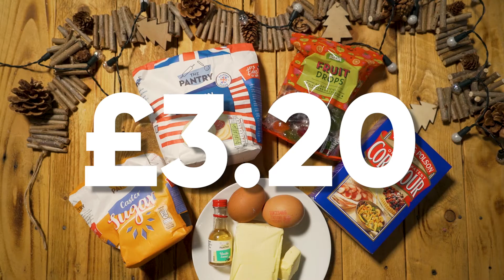How To Make Edible Xmas Tree Decorations 🎄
Easy to make, lots of fun AND you can hang them on the tree. If only they would last till the big day without being eaten...

On A Budget is a social network for problem solvers and money savers.
Our members help each other to save time and money, offering a safe space to learn and share new ideas, with 10 unique communities including our 2 million strong Facebook group